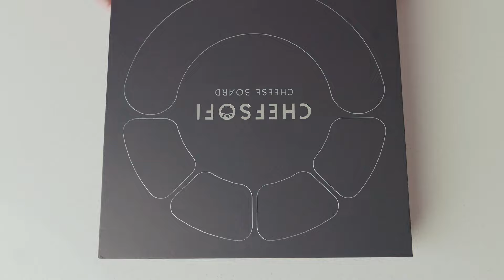ChefSofi Charcuterie Board and Knife Set